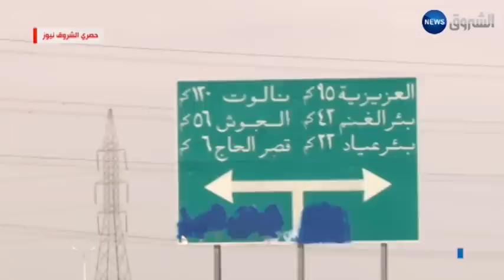الشروق نيوز ترافق الجيش الليبي في تحرير منطقة العزيزية واستعدادات لدخول طرابلس